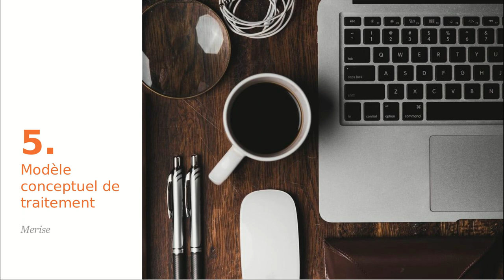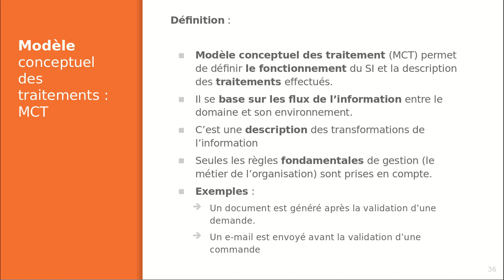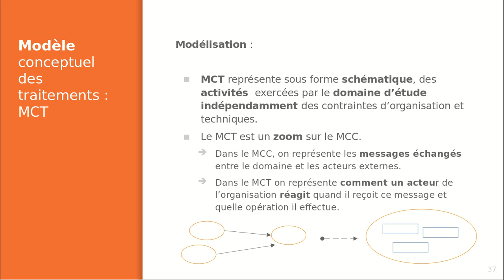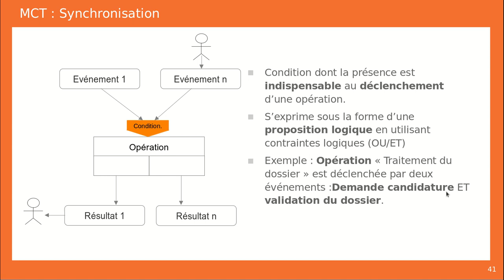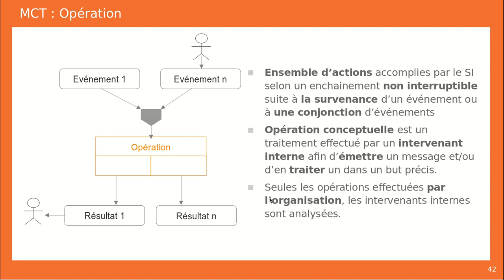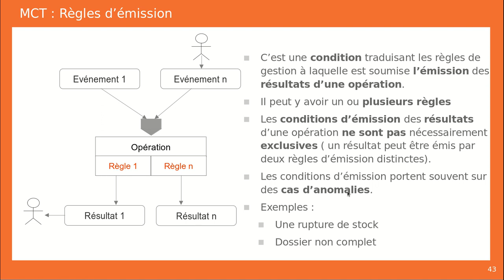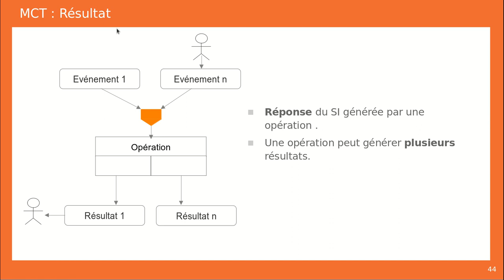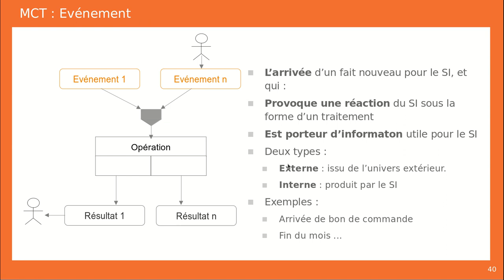06 - MCT | Modèle conceptuel des traitements - Partie 1 | Darija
Modèle conceptuel des traitement (MCT) permet de définir le fonctionnement du SI et la description des traitements effectués.